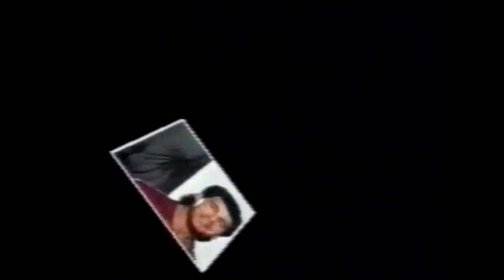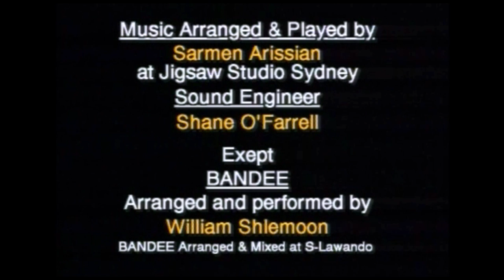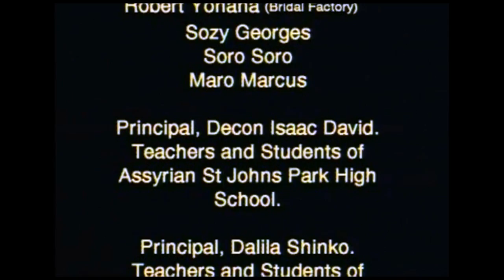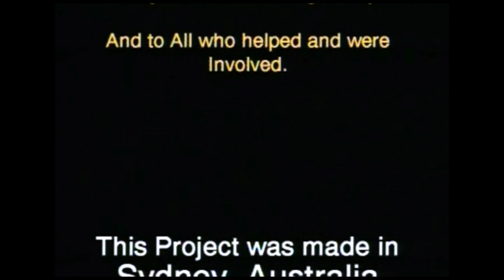Wardeh Deesheh behind the scenes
produced by John Homeh C1994
2D3Dfilms with kind permission from John Homeh
to upload all works done by him